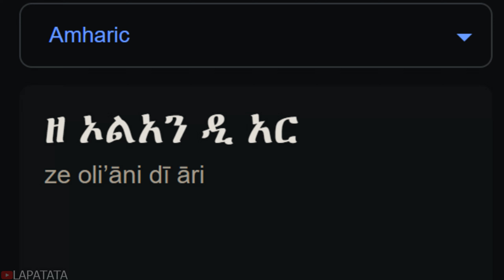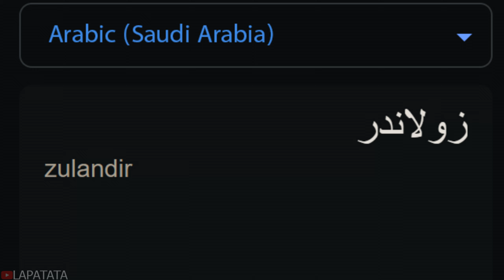Zoolander in different languages meme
Zoolander (Part 1)